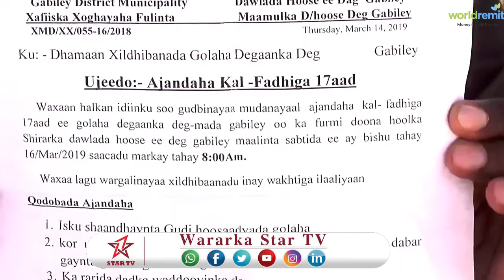Kalfadhigii 17aad ee Xildhibaanada Degmada Gabiley +Xildhibaano laga hor istaagey Kalfafdhiga